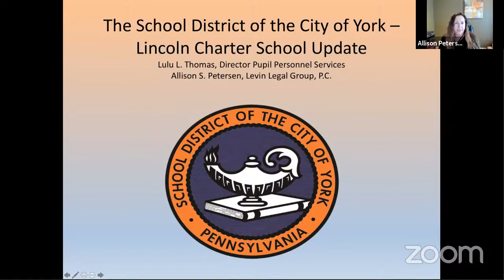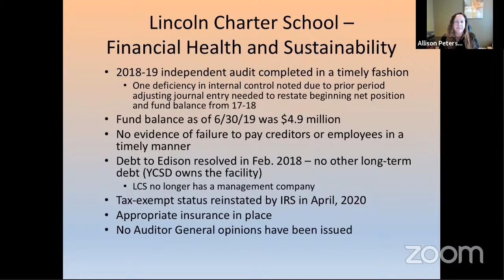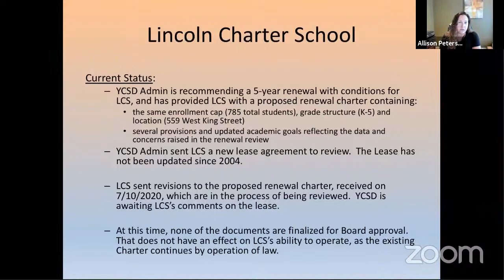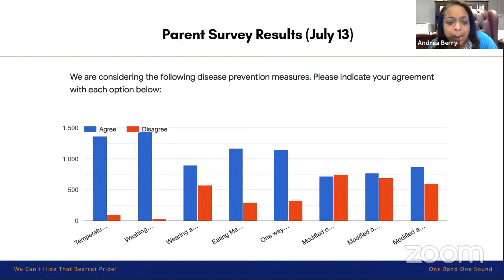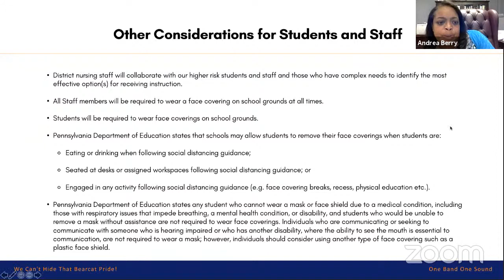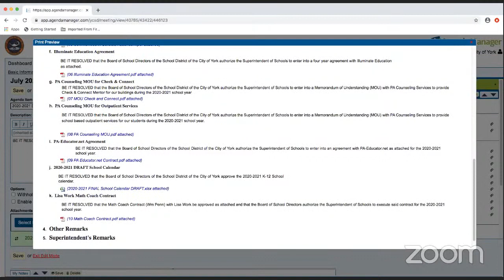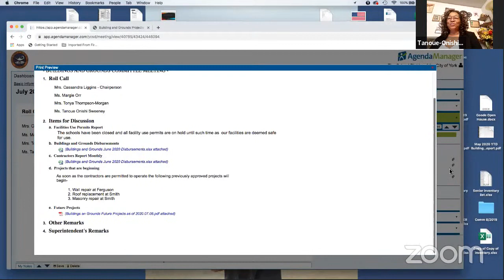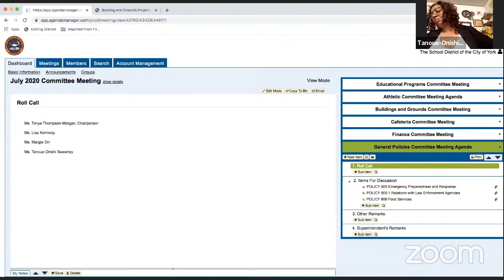July 2020 Committee Meeting of the York City School District Board of Directors